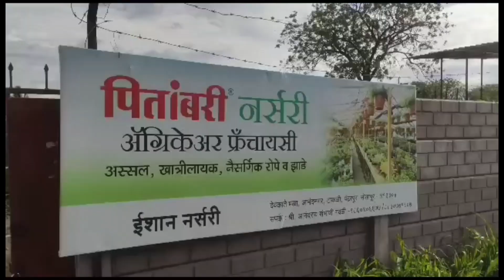ऊस दर नियंत्रण समितीतून राजू शेट्टी यांच्यासह शेतकरी नेत्यांना वगळले Raju Shetti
maharashtra politics
pandharpur live news
pandharpur live news today
Raju Shetti